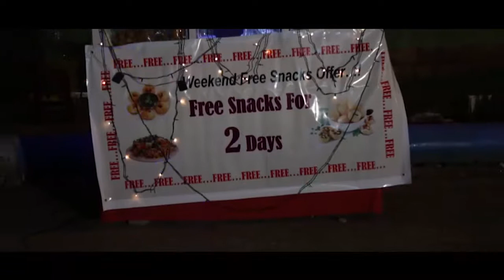BRAND HORIZON - Corporate Advertisement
Welcome to the vibrant TV commercial for Brand Horizon, expertly crafted by Vruddhi Media House! This dynamic advertisement captures the essence of Brand Horizon's innovative products and commitment to quality. From concept development to the final cut, our dedicated team worked tirelessly to create a captivating narrative that resonates with audiences and showcases the brand's unique offerings.

At Vruddhi Media House, we pride ourselves on our comprehensive production process. Our skilled professionals meticulously developed the content and storyboard, ensuring that every element aligns perfectly with Brand Horizon's vision. The shoot captured dynamic visuals that highlight the product's features and benefits, while our editing team skillfully blended stunning imagery with engaging storytelling, all complemented by a compelling voiceover that enhances the overall impact of the commercial.

Join us in celebrating the creativity and hard work that went into producing this impactful commercial. With a focus on excellence and innovation, Vruddhi Media House continues to set the benchmark for high-quality media production.